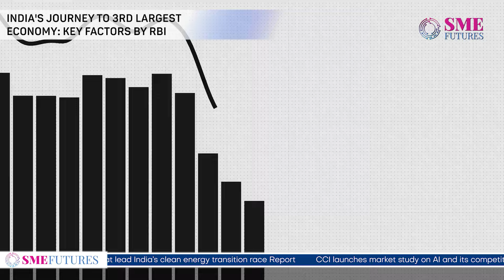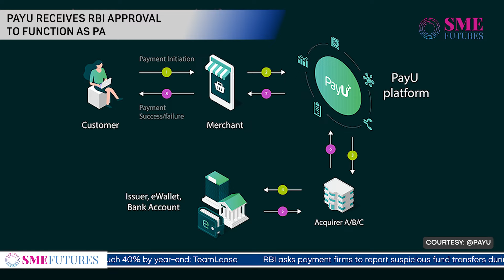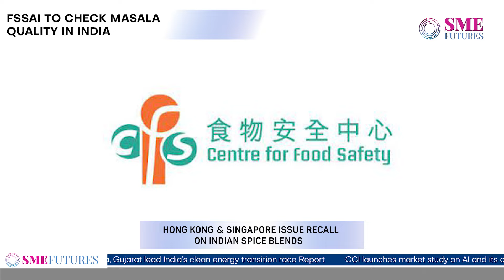India's Economy Aims to Surpass US by 2045: RBI Bulletin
India's recent economic growth has exceeded expectations, prompting financial institutions like the IMF to upgrade their forecasts.

In line with the economic advancements, PayU has obtained provisional authorisation from RBI.

Concurrently, in response to quality concerns flagged by Singapore, and Hong Kong, FSSAI has initiated nationwide sampling of powdered spice products, from various brands, including MDH and Everest.